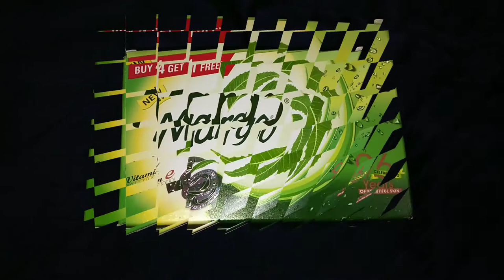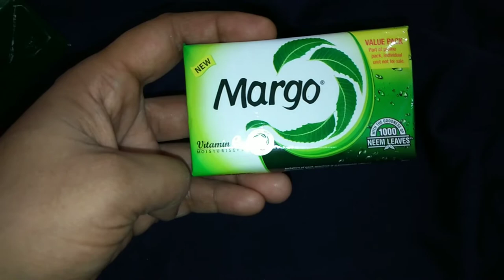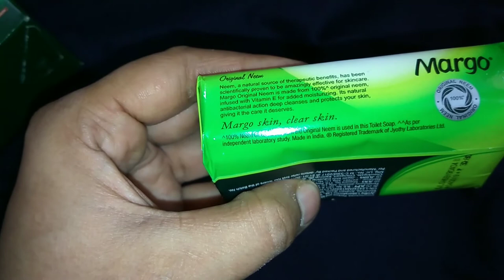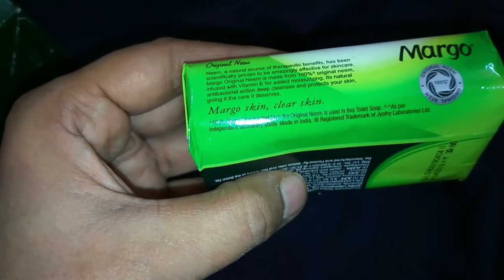Margo Neem Soap 100% Natural (सच मे रंग को गोरा कर देता है)Review Shilpa Suri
Margo soap review